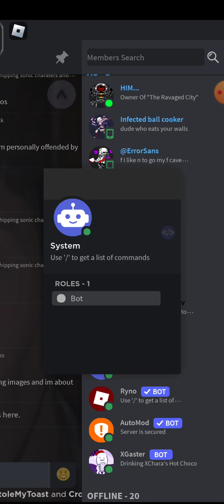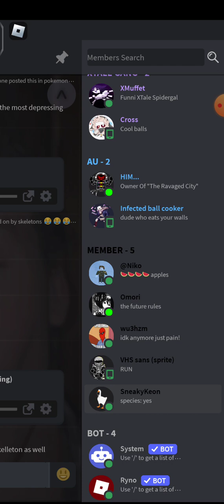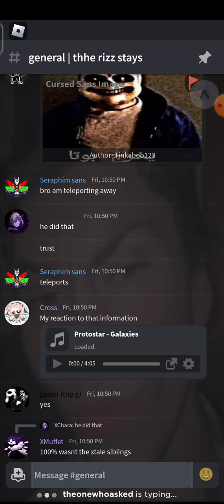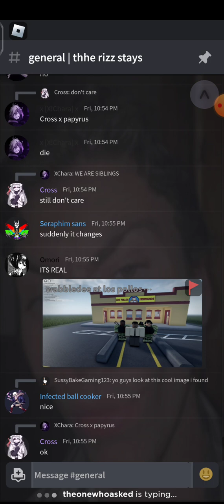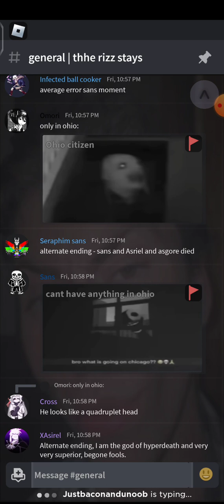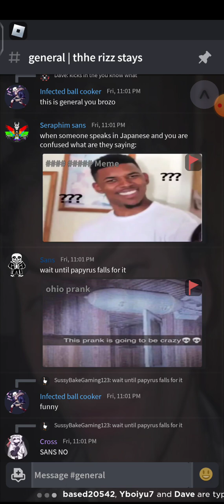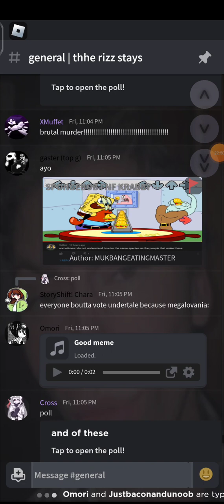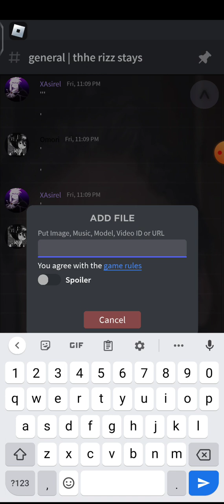Roblox chat simulator 2 experience